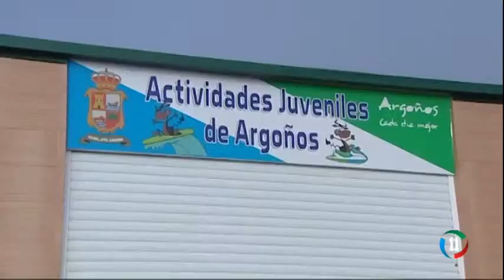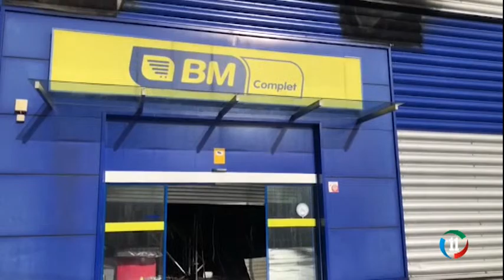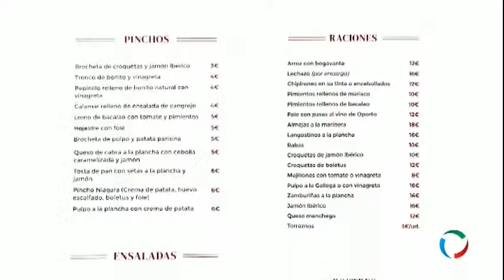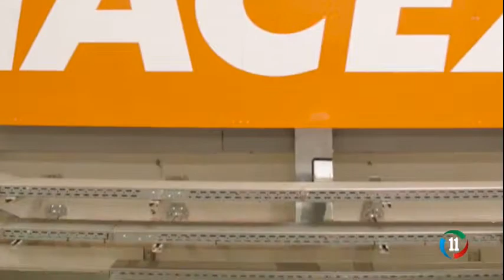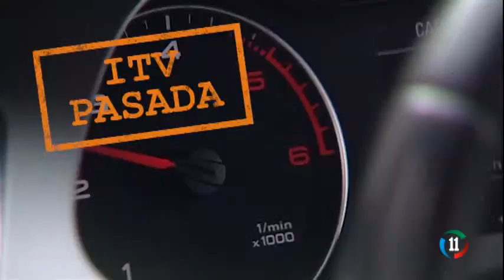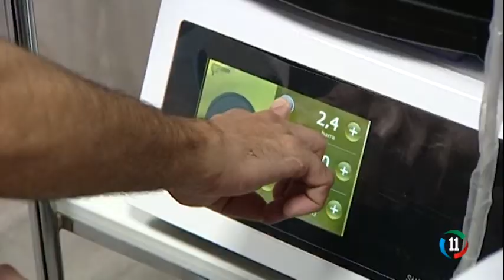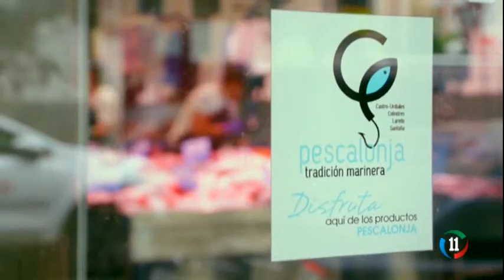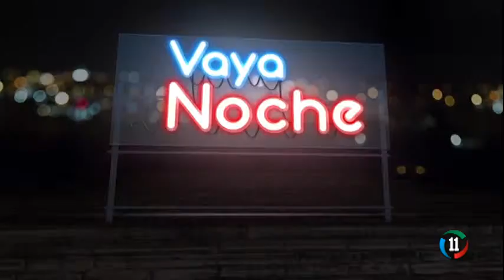HOY EN VAYA NOCHE...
El día de Reyes se incendió el supermercado BM de Laredo. ¿Qué ocurrió? ¿Qué pasará ahora?
Nos lo explicará Santiago Rodríguez, supervisor de zona de BM Supermercados

Ayer falleció Ceferino Marsella, haremos nuestro pequeño homenaje con José Luis Ocejo, director de la Coral Salvé de Laredo.

Hablaremos del problema de saneamiento del río Asón con Enrique González Rúa, de la Plataforma en defensa del saneamiento del Río Asón

Nos acompañará Marta Mata, Coordinadora-Coach de la Lanzadera de Empleo de Laredo